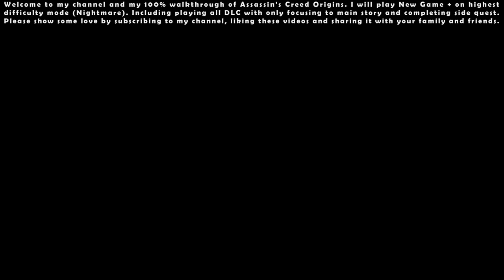Assassin's Creed Origins (Nightmare NG+) - 100% Walkthrough #04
00:00 - Start

00:15 - Side Quest: Secrets of the First Pyramids

17:33 - Side Quest: Birthright

25:20 - Side Quest: Serapis Unites

32:55 - Side Quest: A Tithe by Any Other Name

36:15 - Side Quest: The Shifty Scribe

40:43 - Side Quest: The Accidental Philosopher

44:48 - Side Quest: The Last Bodyguard